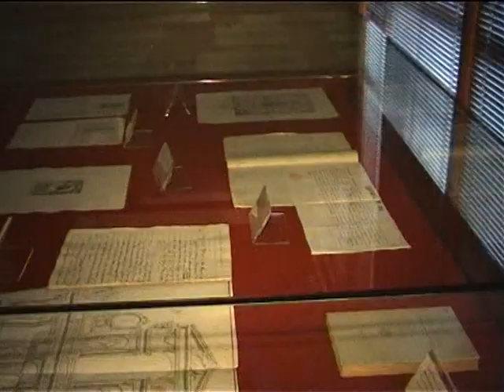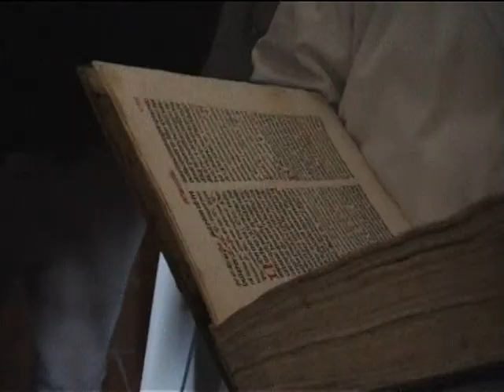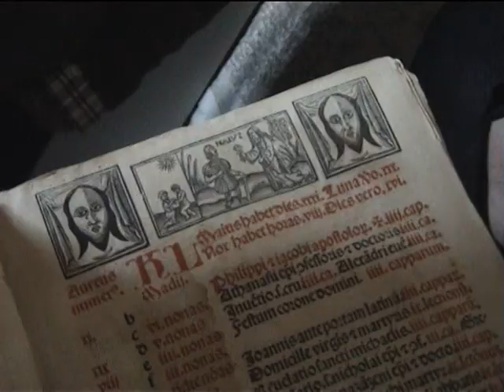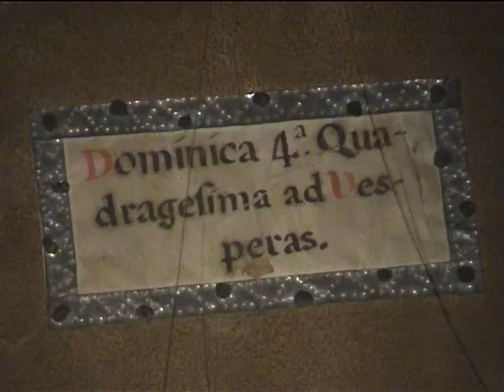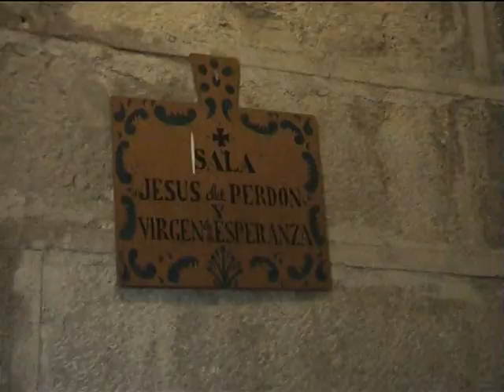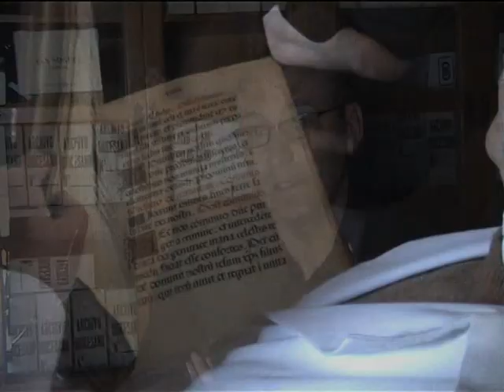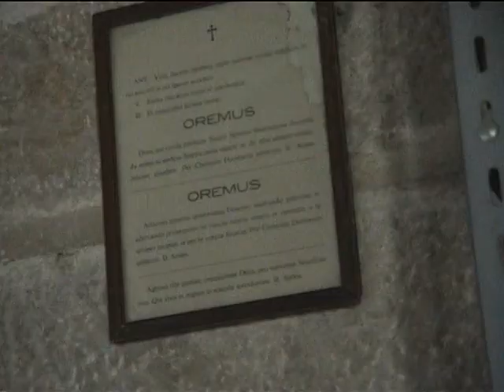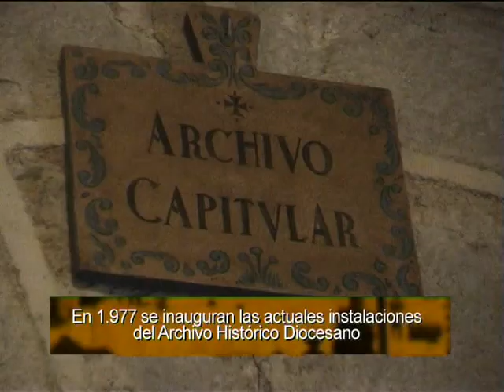Criados cuesta arriba: Ayer, hoy y siempre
Documental sobre el Archivo Diocesano de Jaén. Documentos. Legajos. Rafa Rus. Onda Jaén 2007